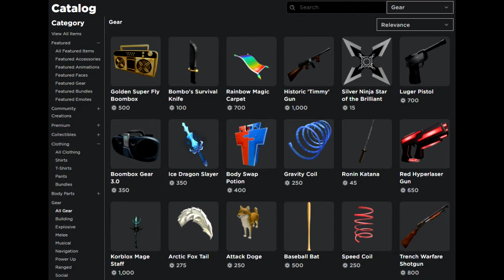it's definitely free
IT'S FREEEEEEEEEEEEEE